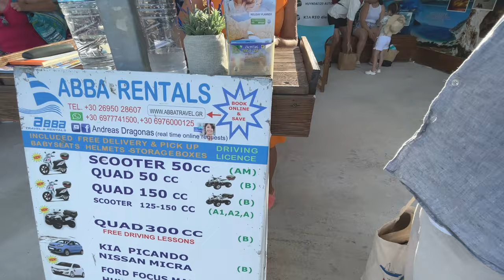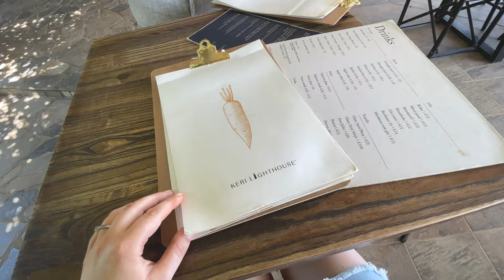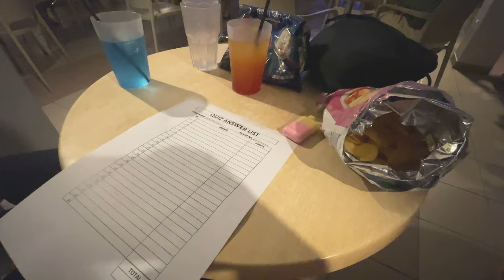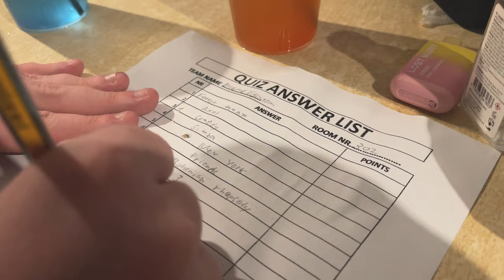ÅKER RUNT HELA ÖN GREKLAND ZAKYNTHOS VLOGG 4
Hej och välkomna tillbaka till Zakynthos vlogg 4!!! Idag åker vi runt hela ön med fyrhjuling och stannar på Xigia Beach, Shipwreck beach, Keri Lighthouse och Banana Beach. Vi ses i nästa vlogg :)
INSTAGRAM➜ towabrobeck
TIKTOK➜ towabrobeck